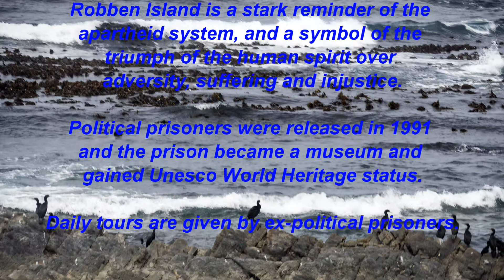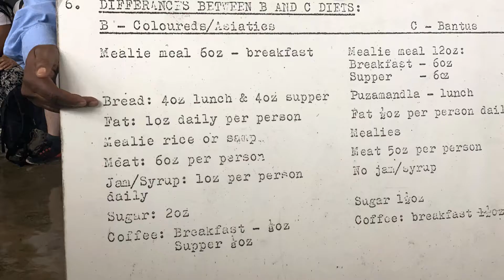Robben Island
The day we were leaving Cape Town to fly home, we managed to get a trip to Robben Island where Nelson Mandela and other political prisoners were held. Very emotional trip. The music is Tintinnabulum (little bell) by Karl Jenkins from his Choral Adiemus suite.